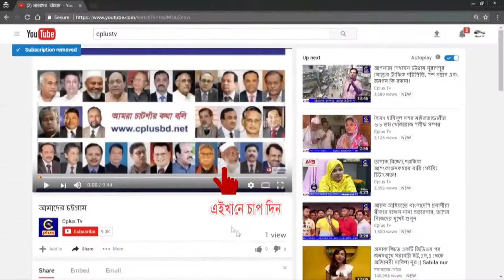সাতকানিয়া ব্লাড ব্যাংক এর আয়োজনে বিনামূল্যে রক্তের গ্রুপ নির্ণয় কর্মসূচী।